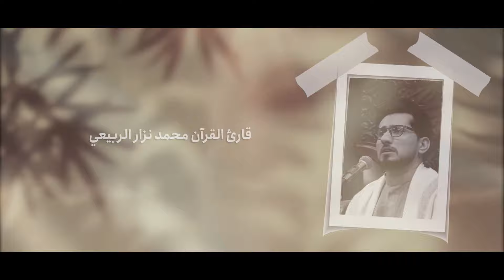إعلان مولد الامام علي عليه السلام | حسينية داود العاشور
انتاج
Dawood alashoor
1445 AH Iraq - Basra - Abi Al-Khasib
يهدى ثواب الاعمال لجميع شـهداء العراق و موتى المسلمين و المسلمات
روابط تطبيق حسينية العاشور الرسمي
Google play :

App Store :
فقط اكتب حسينية العاشور
حساباتنا الرسمية على مواقع التواصل الاجتماعي
الفيس بوك